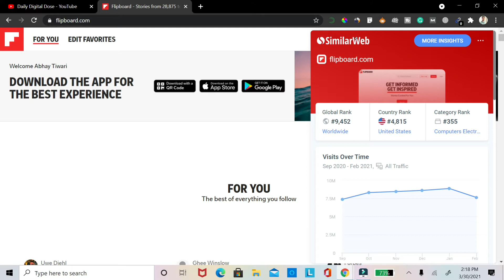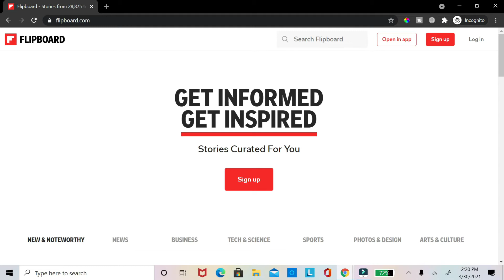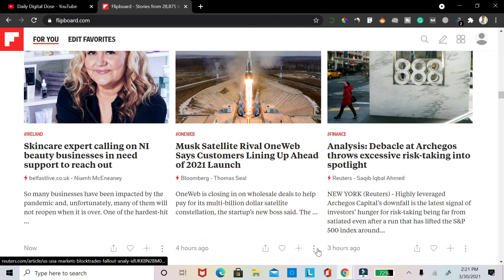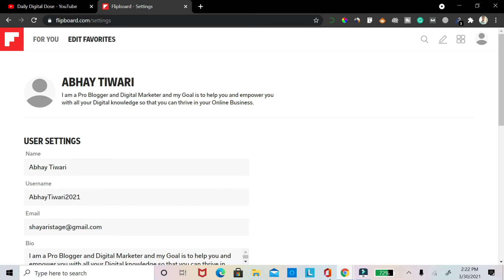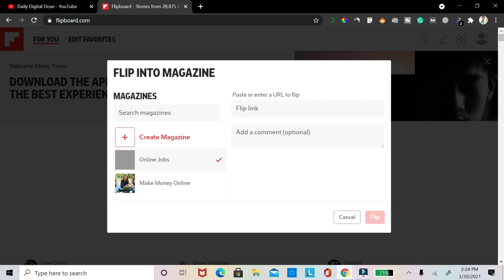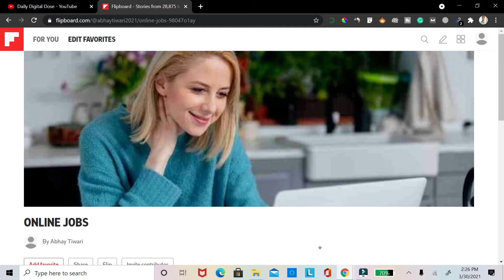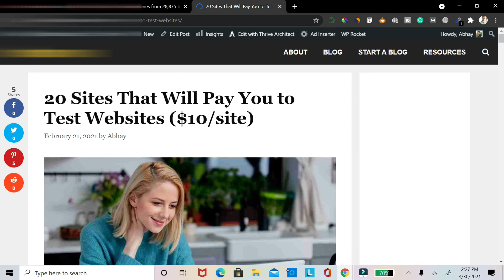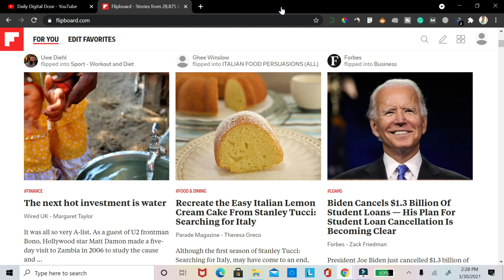Get Free Unlimited Website Traffic | Get Free Website Traffic 2021 | Increase Website Traffic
Want to Get Free Website Traffic in 2021 from the US, UK? Get Free Unlimited Website Traffic | Increase Website Traffic | Get traffic from US | Free Website Traffic
Hey guys, In this video, I will show you the way how you can get free website traffic from a website by just sharing your article link. If you have used a social plugin on your website then this website is also suggested there. It works as a social media platform just like Pinterest. Here only you have to create a magazine and save your article inside that magazine. Work on this website regularly and you will see the sudden traffic increase on your website. And the best part, the majority of the traffic comes from the US.

Watch this video till the End to Know the detailed process.

Want More Traffic on Website then watch these videos:-

Full Pinterest Traffic Secrets course videos on the below link:-